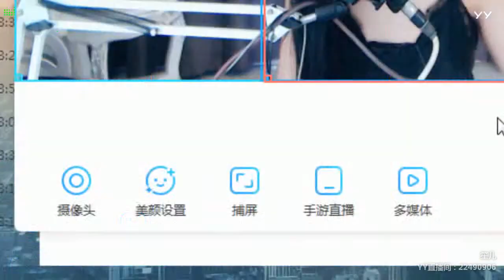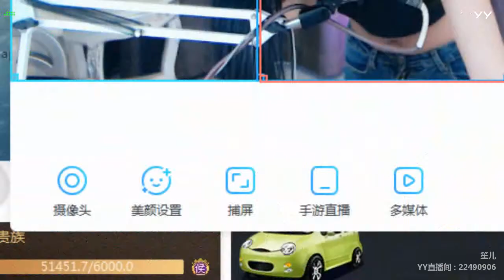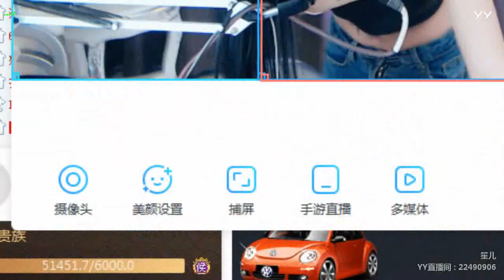【Hot Dance】【KPOP Dance】【Tik Tok (app)】【Douyin】【抖音】【燃舞蹈】 YY LIVE 笙儿